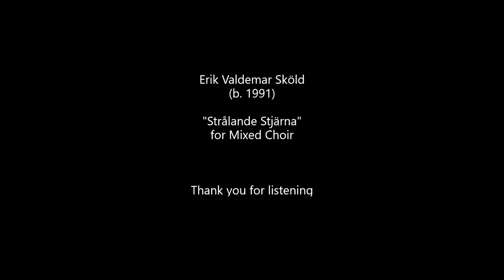Erik V. Sköld - "Strålande Stjärna" for Mixed Choir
Erik Valdemar Sköld (b. 1991) "Strålande Stjärna" for Mixed Choir

Lyrics by Viktor Rydberg (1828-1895)

"Gläns över sjö och strand, stjärna ur fjärran.
Du som i Österland tändes av herran.
Stjärnan från Betlehem leder ej bort men hem,
barnet och herdarna följa dig gärna.
Strålande stjärna, strålande stjärna.

Natt över Judaland, Natt över Sion.
Borta vid västerrand slocknar Orion.
Herden som sover trött, barnet som slumrar sött
vakna vid underbar korus av röster
skåda en härligt klar stjärna i öster."